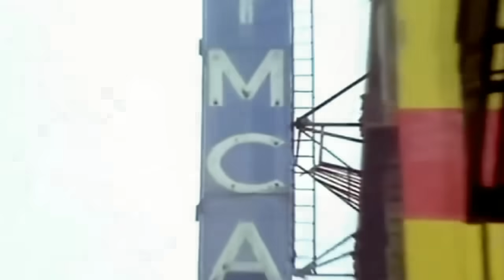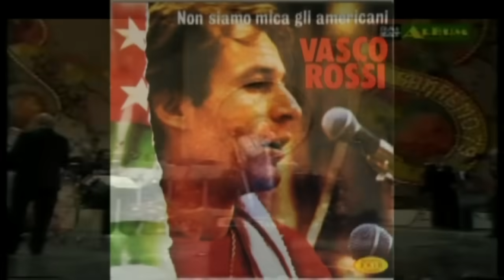1979 - Tutti i più grandi successi musicali in Italia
L'anno si apre e si chiude con 2 invasioni: il 7 gennaio quella vietnamita della Cambogia che pose fine alla dittatura del regime comunista dei Khmer Rossi di Pol Pot, regime che in 4 anni fece 2 milioni di morti, circa un terzo della popolazione cambogiana e il 24 dicembre quella dell'Unione Sovietica in Afghanistan. Il 16 gennaio in Iran l'ayatollah Ruhollah Khomeini, tornato dall'esilio in Francia, assume il potere. Invece il 16 luglio in Iraq Saddam Hussein diventa presidente della repubblica. Il 4 maggio nel Regno Unito le elezioni vengono vinte dai conservatori di Margaret Thatcher, prima donna ad occupare la carica di primo ministro. In Italia il 3 giugno avvennero le elezioni politiche anticipate, la dc si confermò primo partito ma in calo col 38,3%, poi PCI col 30,4% e il PSI col 9,8% in aumento. Dai risultati ottenuti la comunista Nilde Iotti diventa  la prima donna ad essere eletta Presidente della Camera dei deputati. Vari episodi di cronaca nera sconvolgono il nostro paese. Vengono assassinati: il 20 marzo a Roma il giornalista Mino Pecorelli (direttore del settimanale OP), l'11 luglio a Milano l'avvocato Giorgio Ambrosoli (liquidatore della Banca Privata Italiana di Michele Sindona), il 21 luglio a Palermo il capo della mobile Boris Giuliano e il 25 settembre a Palermo il magistrato Cesare Terranova. Il 27 agosto vengono rapiti dall'Anonima sequestri sarda il famoso cantante Fabrizio De Andrè e Dori Ghezzi, liberati solamente a fine dicembre. Il 23 febbraio a Catanzaro si conclude il processo per la Strage di Piazza Fontana: condannati all'ergastolo dalla Corte d'assise Franco Freda, Giovanni Ventura e Guido Giannettini mentre Pietro Valpreda viene assolto. Finalmente il 9 dicembre la notizia ufficale che il vaiolo è stato debellato. il 1 Luglio in Giappone viene messo in vendita dalla Sony il primo lettore stereo portatile, il Walkman. Il 15 dicembre nasce Rai 3. Gli Oscar 1979 videro il trionfo del film Il Cacciatore con 5 statuette tra le quali miglior film, regia (Michael Cimino) e attore non protagonista (Christopher Walken). Attore e attrice protagonista andarono a Jon Voight e Jane Fonda per il film Tornando A Casa mentre attrice non protagonista andò a Maggie Smith per California Suite. Grande Oscar per Giorgio Moroder per la colonna sonora del film Fuga di mezzanotte. Nei cinema (stagione 79/80) Kramer contro Kramer è il film più visto con 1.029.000 spettatori. A seguire Qua La Mano (943.000), Manhattan (892.000), Il malato immaginario (836.000) e Mani di Velluto (818.000). Da segnalare Apocalypse Now (6°), 007 Moonraker (10°) e Rocky II (14°). Il Festival di Sanremo viene vinto da Mino Vergnaghi con Amare. Festivalbar si concluse con la vittoria di Alan Sorrenti con Tu sei l'unica donna per me. La televisione italiana perde un grande artista: il 3 dicembre Alighiero Noschese si suicida. E' l'anno di Pietro Mennea: il 12 settembre storico record del mondo a Città del Messico sui 200 metri con il tempo di 19"72, record durato fino al 1996. Il Milan di Liedholm e Albertosi torna a vincere lo scudetto (numero 10) ma è il Perugia di Castagner a stupire: secondo posto senza sconfitte. Bruno Giordano della Lazio è il capocannoniere con 19 goal. Il calcio italiano perde due grandi protagonisti: muoiono il 20 febbraio Nereo Rocco e il 21 agosto Giuseppe Meazza. La Coppa Campioni viene vinta a sorpresa dal Nottingham Forest di Shilton e Francis. La Coppa Delle Coppe la vinse il Barcellona e la Coppa Uefa il Borussia M'gladbach. Pallone d'oro bis per Kevin Keegan dell'Amburgo. Jody Scheckter vince il titolo mondiale piloti per la Ferrari, non ve ne saranno altri fino al 2000 con l'inizio dell'"era" di Michael Schumacher. 4° vittoria consecutiva a Wimbledon per Björn Borg. L'italia di Coppa Davis (Panatta, Barazzutti, Bertolucci e Zugarelli) perde la finale contro gli Usa (Gerulaitis, McEnroe, Lutz e Stan Smith).